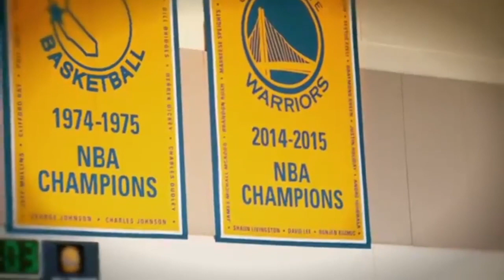Live Life Like a GPS - Powerful Motivational Video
Some of the most powerful speakers ever. and me. One day I will grow to their level of inspiration.

Snap Chat: @Dkirkwood1906

1. That you would · Dear Euphoria

Heal My Violence

2. Composer: Whitesand (Martynas Lau)
Year: 2017
Title: Eternity

COPYRIGHT INFO:
- Do not try to claim copyright and sell it as your original work.◉ Facebook